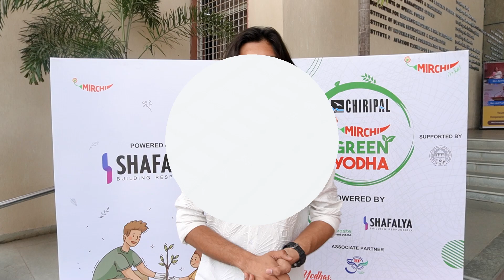RJ Krutarth from 98.3 Mirchi Ahmedabad Talks about Green Yodha Campaign | Indus University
RJ Krutarth from 98.3 Mirchi Ahmedabad shares insights on his Green Yodha campaign and highlights the incredible support from Indus University in advancing Green Yodha's mission for a sustainable future. 🌱